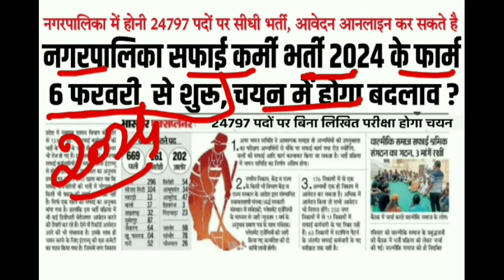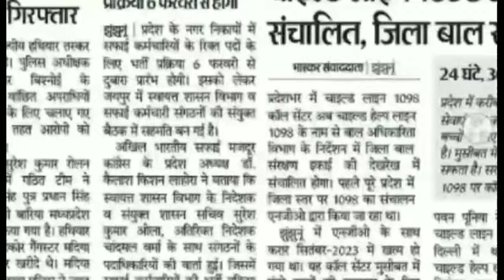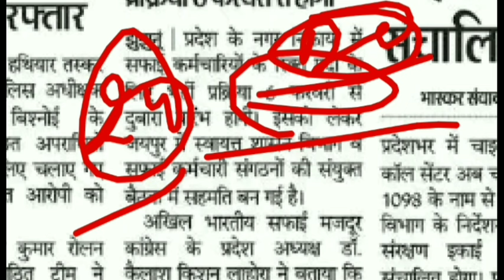नगरपालिका सफाई कर्मचारी भर्ती 2024 Online Apply | Nagarpalika Saifaikarmchari Bharti 2024 | 5th pass